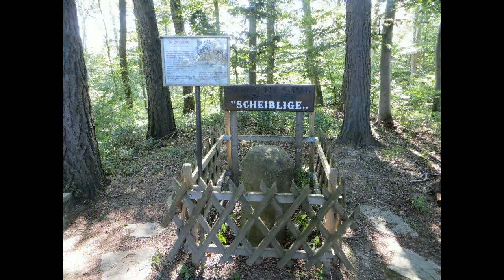Naturparadies Wien: Radtour Sofienalpe, Windischhütte, Eichenhain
Wien und Umgebung